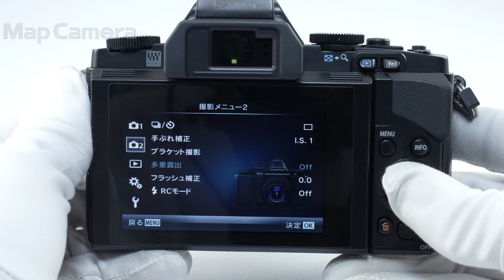OLYMPUS (オリンパス) OM-D E-M5 ボディ 良品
【ココがポイント！】マグネシウム合金を採用した防塵・防滴性能のボディは、過酷な環境からカメラを守ります。旧モデルならではのリーズナブルな価格でお求め頂けます！

【外観】通常使用に伴うキズ・使用感がありますが、全体的にコンディション良好な商品です。